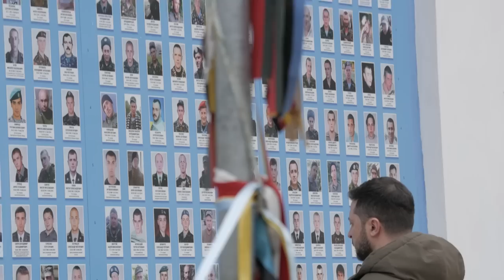Dmytro Kotsyubailo Funeral: Kyiv: March 10, 2023